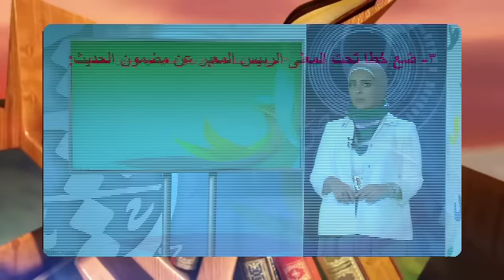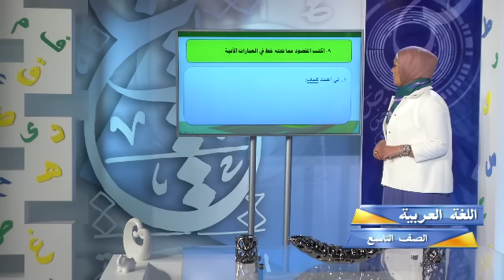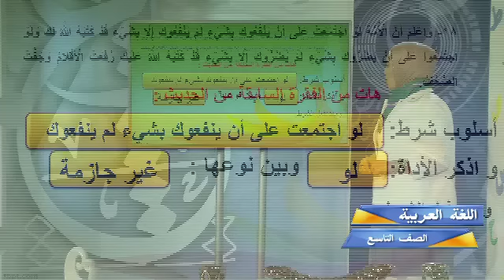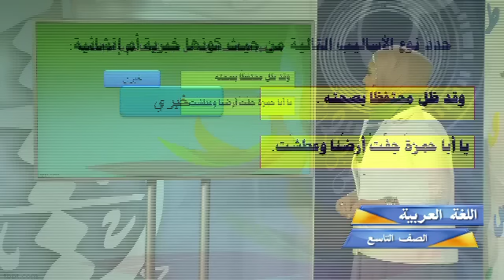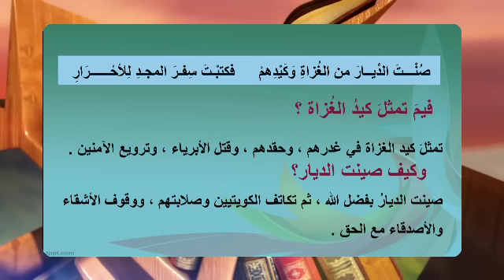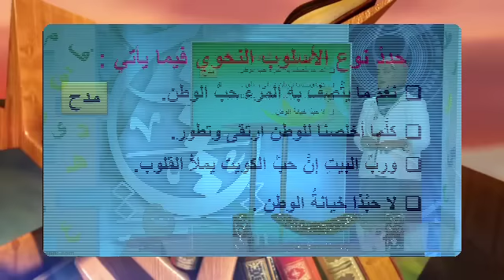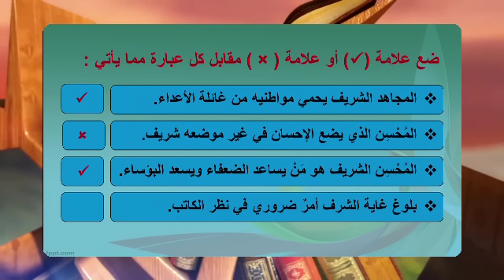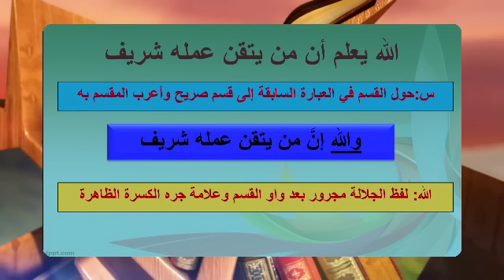قناة التربوية الكويتية || الصف التاسع - مادة اللغة العربية - مراجعة الفترة الثانية